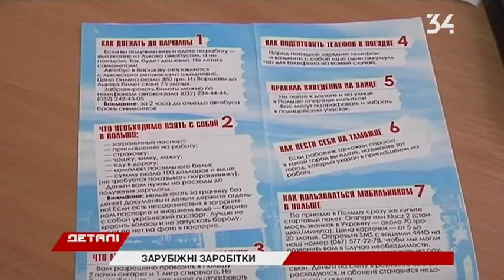На работу за рубеж: какие страны популярны и сколько платят